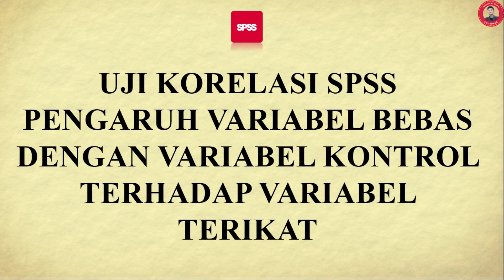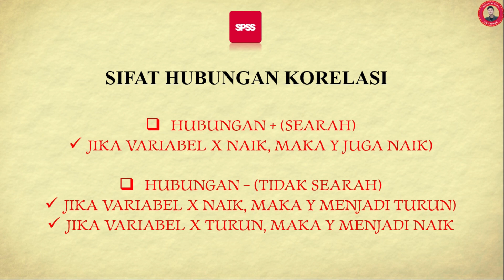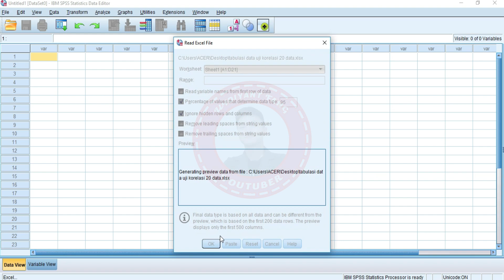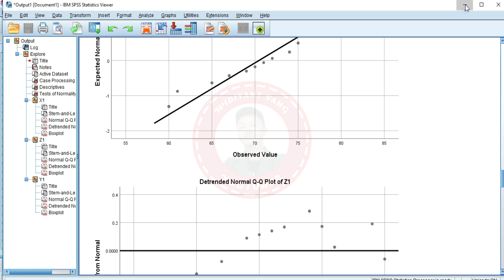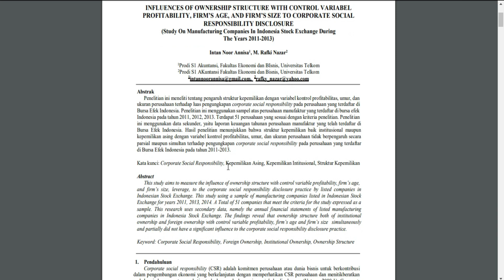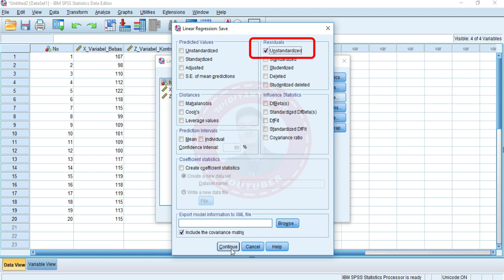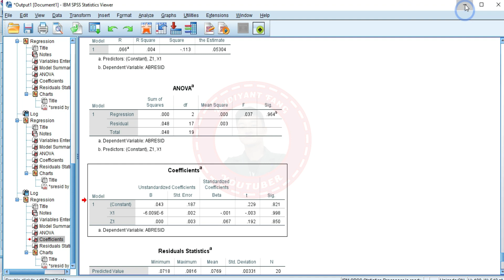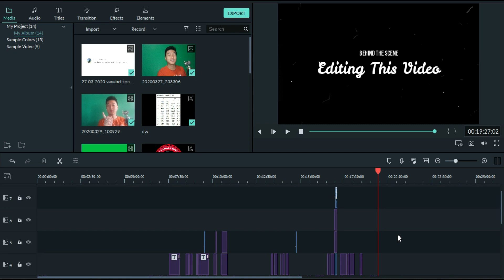Uji Korelasi Variabel Bebas dan Variabel Kontrol terhadap Y | Tutorial Lengkap SPSS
Jadi di konten kali ini kko akan menjawab pertanyaan dari salah satu subscriber kko di kolom komentar yaitu ko kalau ada variabel kontrol itu cara ujinya gimana ya? so utk lebih detailnya langsung aja nnton sampai habis ya tutorialnya biar paham.
semoga bermanfaat

Tutorial Program SPSS.
Sofware :
SPSS Versi 25

Editing :
Filmora 9
Adobe Photoshop
Green Screen

Nah di channel ini kko akan berbagi berbagai konten-konten mengenai :
Tutorial Program SPSS
Tips Skripsi
Tips Financial & Motivasi
Entertainment. like : Cover Song, Guitar, Collabs & Explore Food's ,etc

& Turn on Bell Notification nya sobat koko biar tidak ketinggalan update video terbaru dari kko !

Jika ada pertanyaan silahkan tanya di kolom komentar yo & Jika kalian merasa ini bermanfaat silahkan share ke teman" kalian juga yo

Jngan lupa juga nonton tutorial SPSS lainnya:
Link ada dibawah ini

Tutorial Lengkap Uji SPSS untuk data sekunder dengan tabulasi data perusahaan manufaktur
htt
ps://youtu.be/_k8ILm2csd0

Uji-Uji SPSS dengan Data Primer_Tutorial Lengkap SPSS